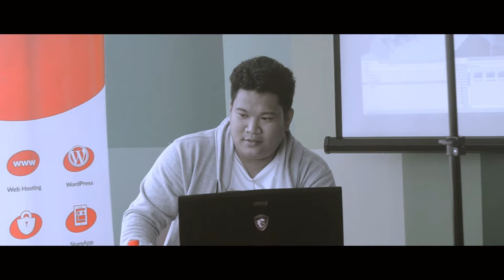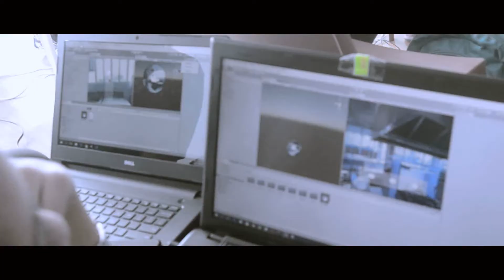Virtual Reality Code Camp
To infinity. Beyond reality.